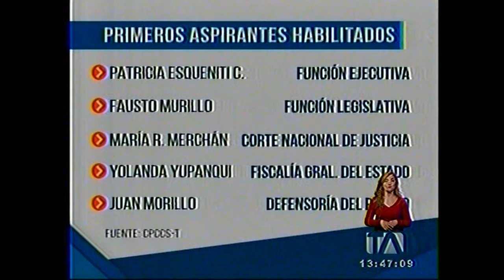Teleamzonas tarde 14 postulantes concurso CJ 05 12 2018